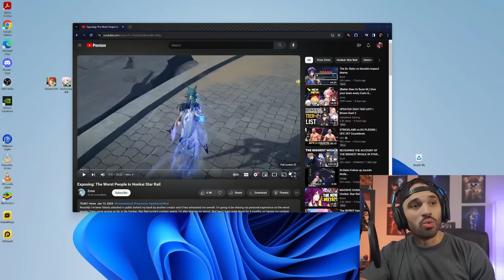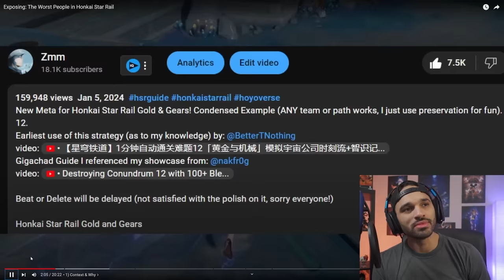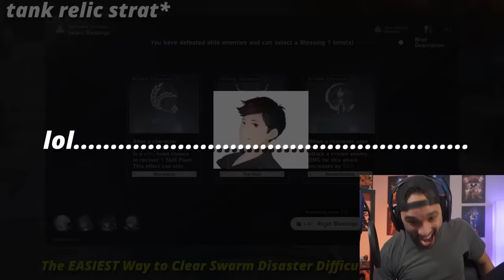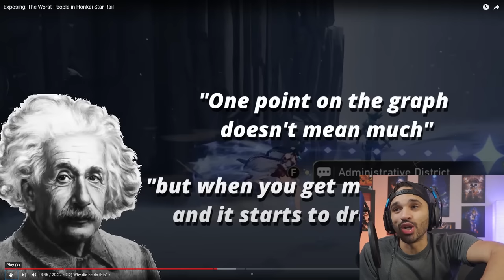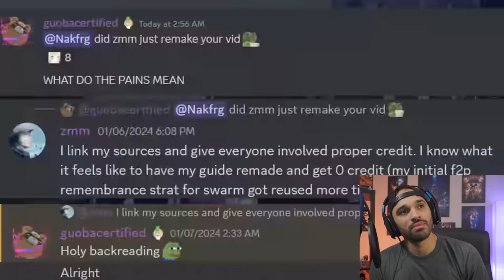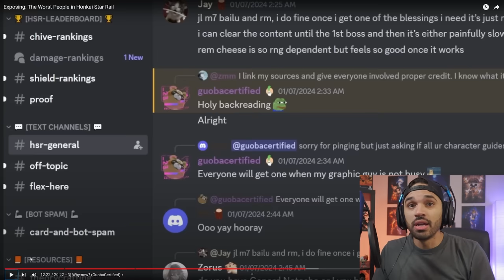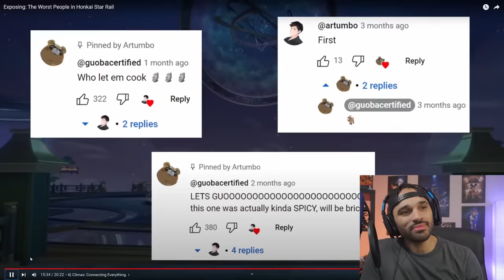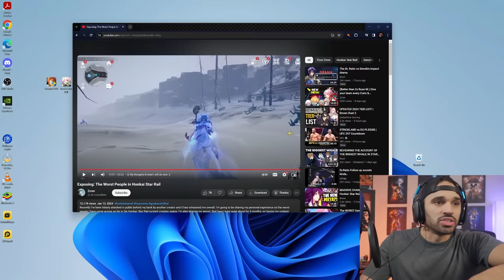You Are Not Sorry, You Are Sorry You Got Caught. | Gacha Smack Reacts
Zmm, Artumbo & Guoba Certified Drama.